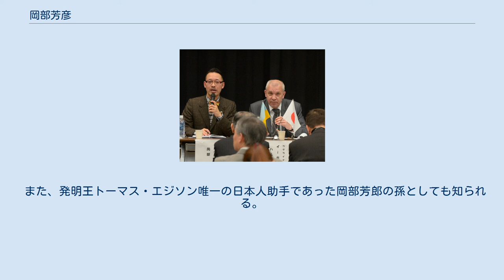岡部芳彦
日本・ウクライナ関係
岡部 芳彦（おかべ よしひこ、1973年 - ）は、日本の経済学者。
ウクライナ研究者、イギリス経済史家。
博士（歴史学）、博士 (経済学)、神戸学院大学経済学部教授、同大学国際交流センター所長、ウクライナ研究会(国際ウクライナ学会日本支部)会長。
 検認遺産目録やマシュー・ボールトンについてなどイギリス経済史に関する論文・著書が多数あるが、ウクライナの政治情勢にも詳しく、同国のウォロディミル・ゼレンスキー大統領、ペトロ・ポロシェンコ大統領、アンドリー・パルビー・ウクライナ最高会議（国会）議長、パブロ・クリムキン外務大臣など政府要人、フィラレート (キエフ総主教)など宗教指導者との会談や、ウクライナ最高会議で講演することもあるため、ウクライナ研究者として紹介されることが多い。
2018年には、ウクライナ研究会第三代会長に選出された。
2021年9月、ウクライナ人と日本人の人的交流史研究に対しては日本で初めてとなる博士（歴史学）の学位を中部大学より授与された。
同博士論文は、日本語にくわえ、ウクライナ語でもリヴィウ工科大学出版より書籍として刊行されている。
 2019年、「ウクライナ国民への貢献」に対して、パルビー最高会議議長からウクライナ最高会議章を授与された。
2021年には、イヴァーノ＝フランキーウシク州評議会の推薦を経て、「ウクライナ文化と歴史の世界への普及に対する貢献」に対して、デニス・シュミハリ首相からウクライナ内閣名誉章を授与されている。
2021年2月には、日本人初のウクライナ国立農業科学アカデミー外国人会員に選出された。
 また、発明王トーマス・エジソン唯一の日本人助手であった岡部芳郎の孫としても知られる。
 岡部芳郎（祖父。トーマス・エジソン唯一の日本人助手）